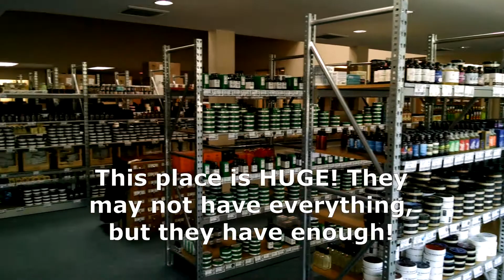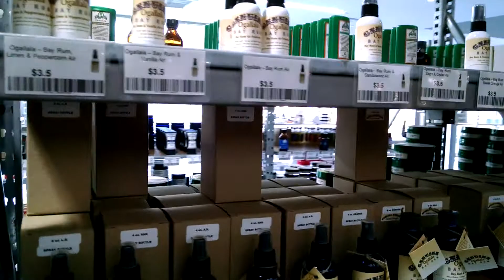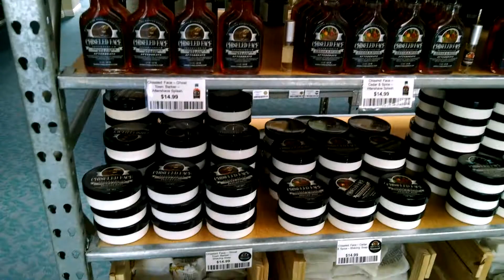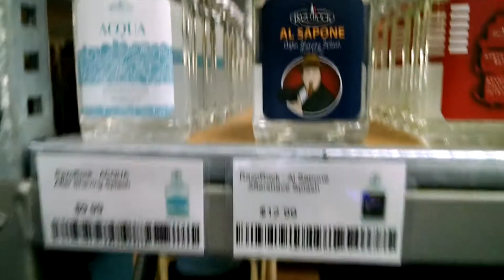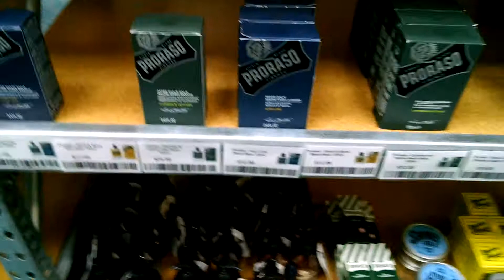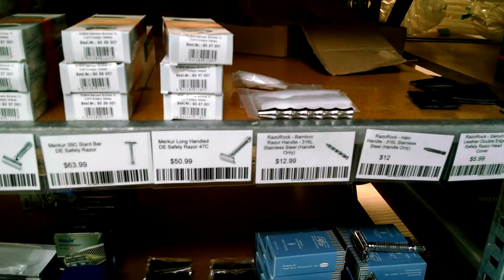Our First Groomatorium Visit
Stephanie, Izzie & I had our first visit to The Groomatorium in old town Ontario, California yesterday. A very nice gentleman, Stephen, helped us find anything we might need.
I even got to see the new packaging, containers & labeling, for LA Soap Co that they're collaborating with Groomatorium to produce. It looked great!
This shop is huge. You'd be hard pressed to fail to find a seriously quality product at Groomatorium. As I said before, they don't have everything but they certainly have A LOT!!!
*please note, this is a simple walk through video of the store so you can see the vast selection of the products they have available, not an interview with any staff members or business owners. This video was made with the permission of staff member/s on the premises.